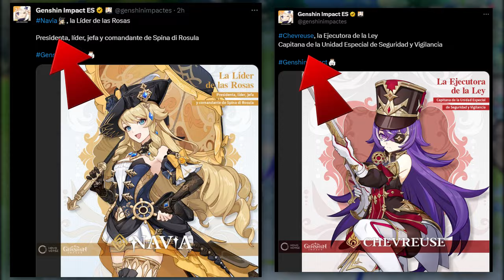¡Prepara Las Nalgas! (Y las protogemas) • Genshin Impact 4.3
✅ ¡ESTÁ CONFIRMADO! ¡Genshin Impact acaba de anunciar una gran sorpresa! Navia y Chevreuse serán las protagonistas en los banners de la versión 4.3 del juego. Pero no solo eso,
Ya que se especula que llegarán otros banners (los cuales verás en el video) que pondrán en peligro las protogemas y deseos de más de uno para las futuras versiones.

 ¿Qué harás tú con tus gachapones ante este suceso? ¡Compártenoslo en comentarios! ;D

- Título: ¡Nadie Esperaba Esta Sorpresa! • Banners de personajes Genshin Impact 4.3 • Navia y Chevreus